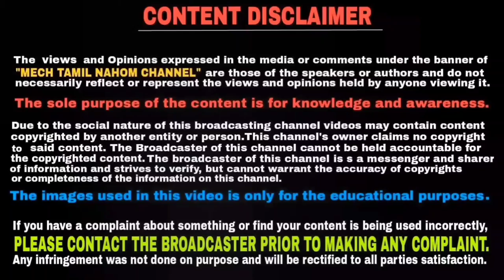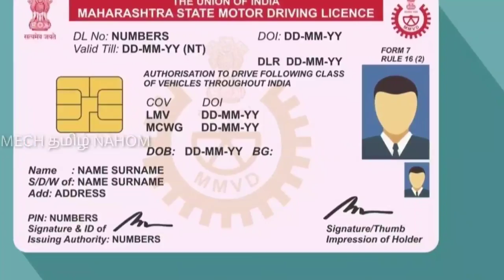கொரொனா பாதிப்பால் மிகப்பெரிய சரிவில் ஆட்டோமொபைல் துறை | Mech Tamil Nahom